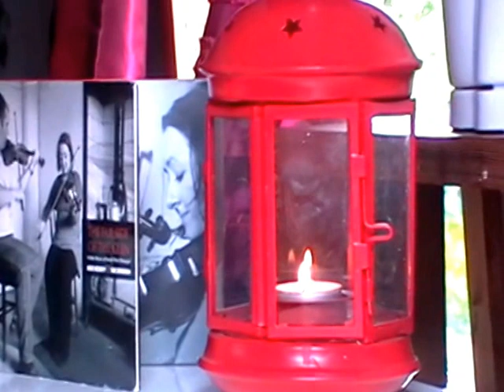Donegal Mazurkas played by Peter Campbell and Tara Connaghan for Gypsy Wagon TV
Tara and Peter are back to give us another treat! This time they will play us some Mazurkas, tunes which indeed are very popular here in Donegal. The often debated question is: How many Mazurkas are really left in store for us, and has really one got lost? There are some myths about it in the Glenties area! - Enjoy this wonderful performance by this two renowned musicians!